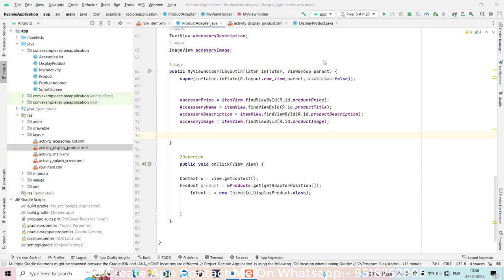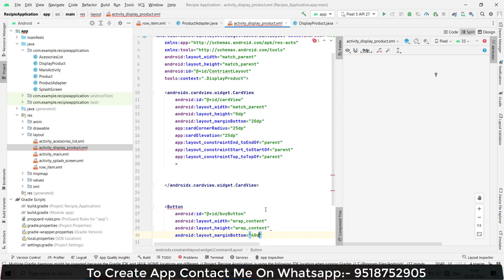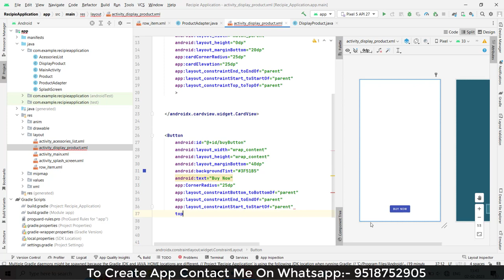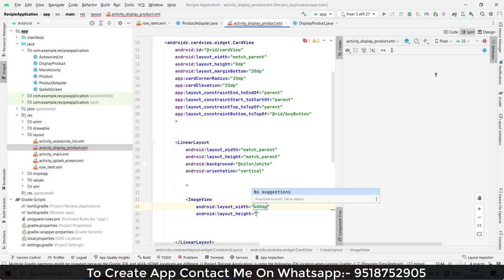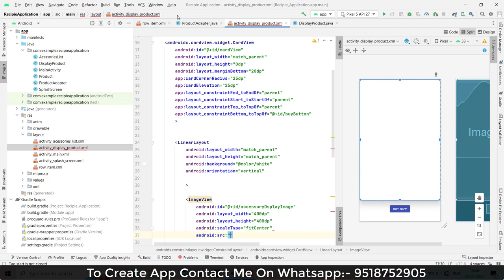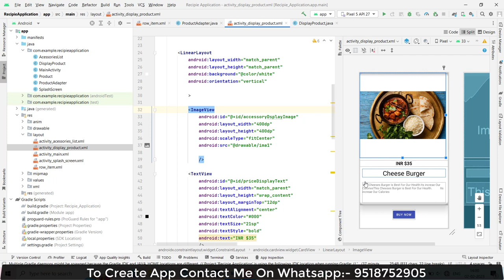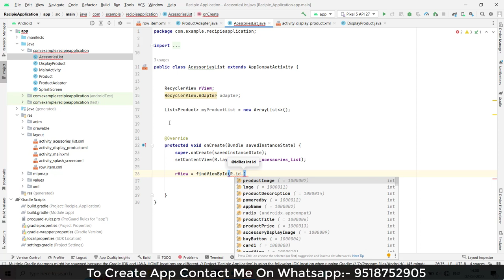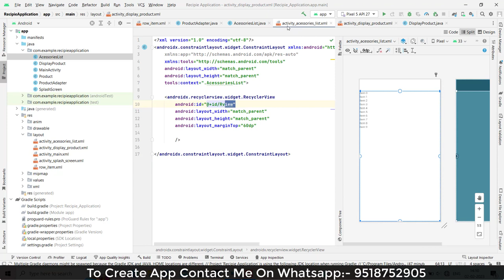Create Food App in Android Studio | How to make Food ordering app | Create Recipe App | Part -4